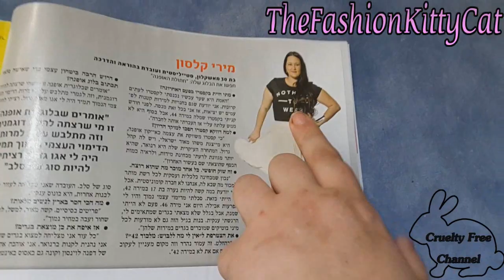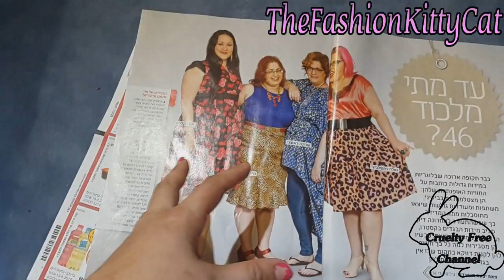מיומנה של פאשיוניסטה 17-21.8.15: מזגן חדש!!!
אם אהבתם אשמח ללייק ולתגובות. :-)
פיתחו כאן כדי לראות עוד.

פיתחו אותי! :-)

Loving the bunnies! אוהבים את הארנבונים:-)
כל המוצרים הנסקרים בסרטון זה ובערוץ זה מגיעים מחברות שאינן מנסות על בע"ח. במקרה וישנה הסתייגות לגבי חברה כלשהי- יצויין הדבר בהערה על גבי הסרטון עצמו. מוצרים בודדים עלולים להיכנס לערוץ זה, מתקופה שקדמה להימנעות ובמקרה זה אף הם יצויינו בהערה.
מוצרים טבעוניים גם יסומנו בהערה חיובית. :-)